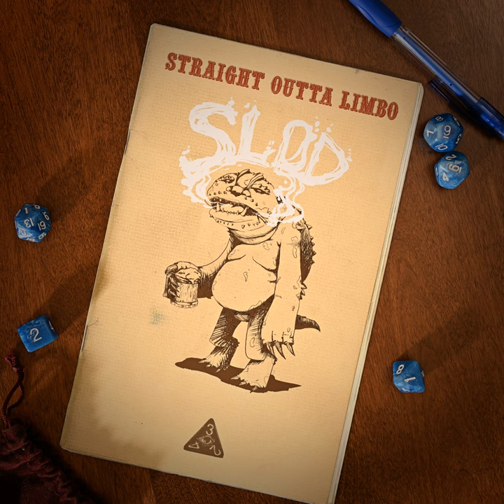Earthshaker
Earthshaker · Slod

Straight Outta Limbo

Mixer, Associated  Performer: Mark Frein
Engineer: Russell Tanner
Associated  Performer: Andy Reimer
Associated  Performer: Nathan Matthews
Composer: Mark Frein
Lyricist: Andy Reimer